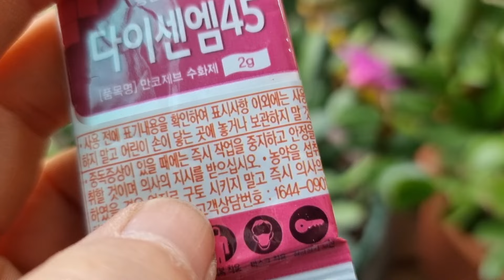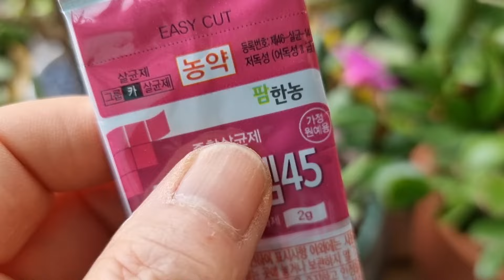병든 게발선인장 어떻게 치료 하시나요. 진딧물 예방 완전발멸 정말 어렵네요